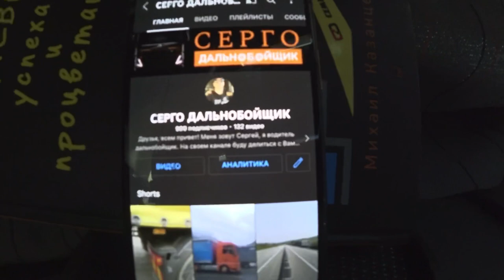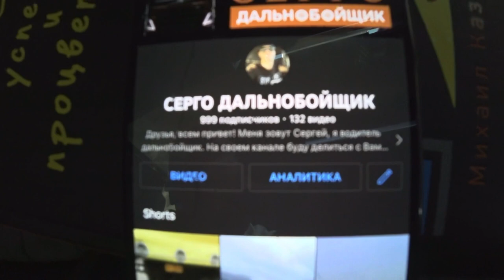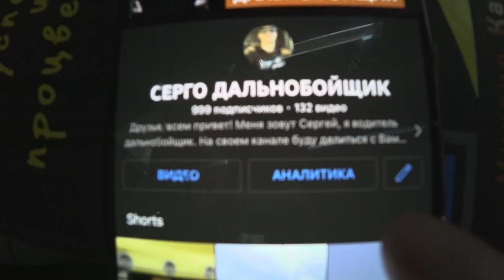Замена лобача, простои, 1000подписчиков 🔥👏СЕРГОДАЛЬНОБОЙЩИК